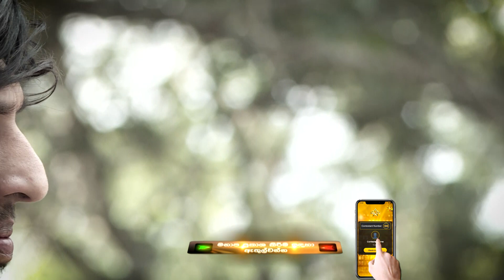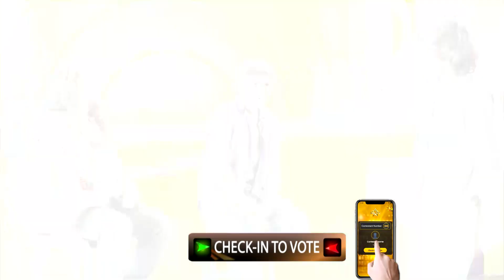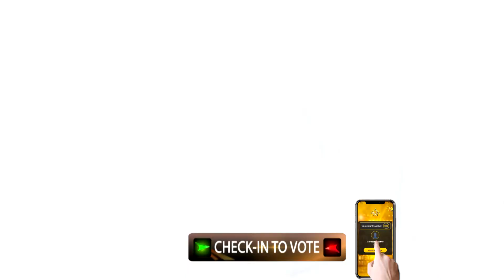Chathura Madhuranga | Hiru Star Season 2 | Super 48 | Episode 65